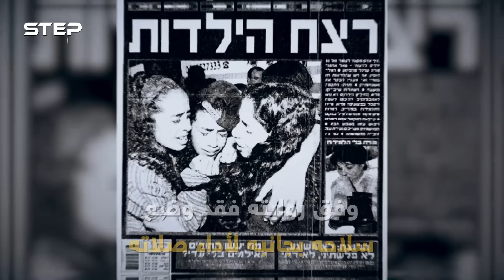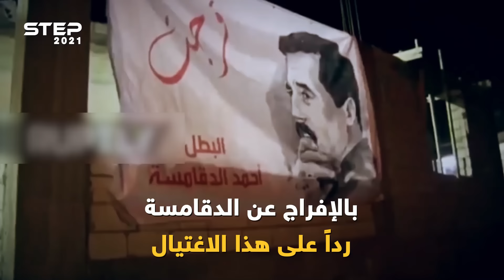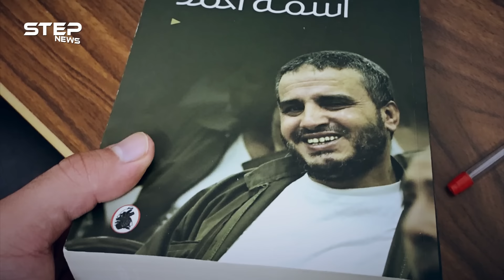سخرن من صلاته وندمن هن وعائلاتهن .. قصة أحمد الدقامسة الجندي الأردني المجهول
أحمد الدقامسة .. اسم يعرفه الأردنيون جيدا، تحول من جندي مجهول لا يعرفه أحد الى بطل بين الشعب ومجرم في نظر القانون.. قصته في الباقورة وموقفه مع طالبات إسرائيليات وتداعيات ما فعله في هذا الفيديو